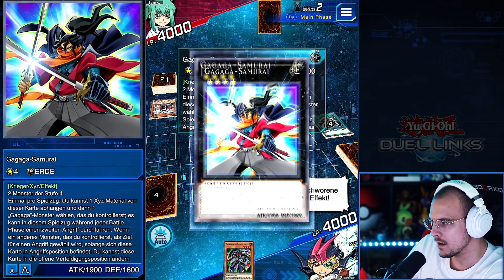Dieses Deck ist eine SCHLIMME SÜNDE! | Yu-Gi-Oh Duel Links